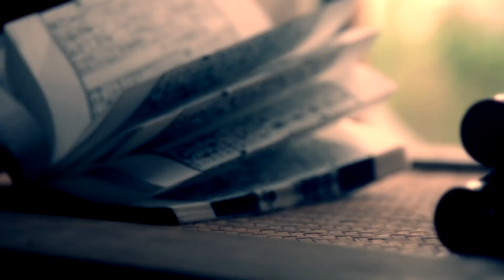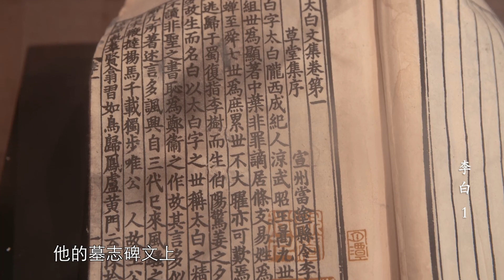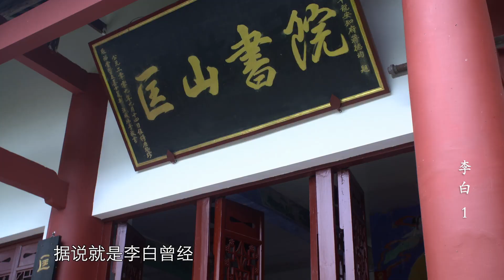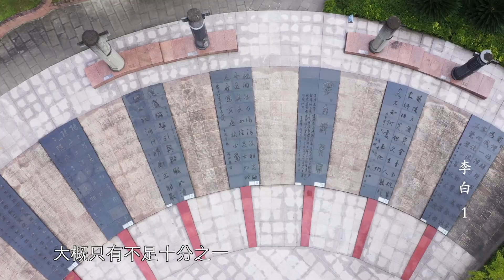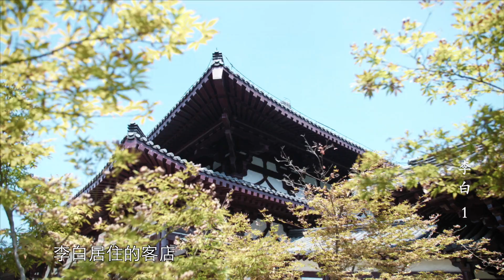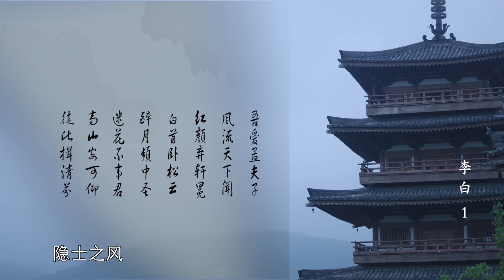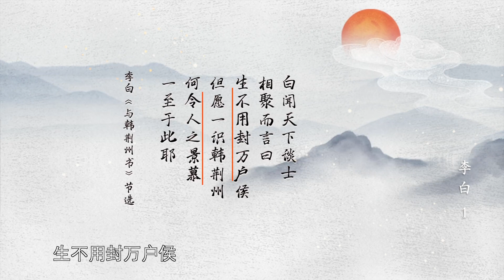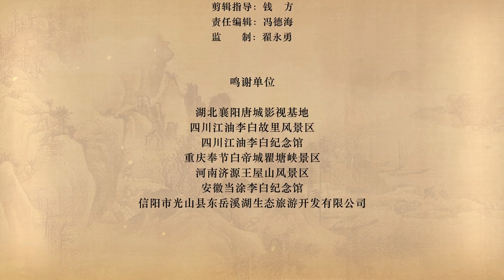千古风流人物 s1 01 李白 侠客行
千古风流人物 s1 01 李白 侠客行 @Documentary-of-china